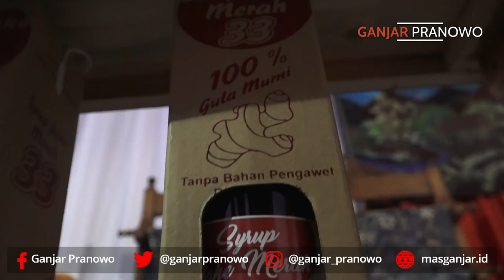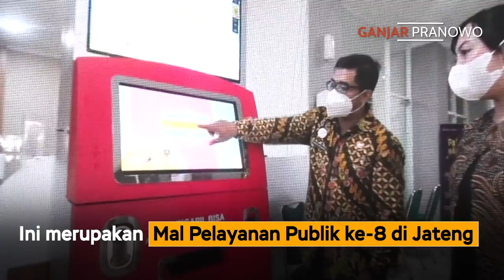MAL PELAYANAN PUBLIK KE-8 DI JAWA TENGAH ADA DI KENDAL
Mal pelayanan publik (MPP) di Kabupaten Kendal menjadi pusat pelayanan satu atap kedelapan yang telah diresmikan di Jawa Tengah.

Sebelumnya sudah ada MPP di Banyumas, Kebumen, Batang, Jepara, Surakarta, Pati, dan Salatiga.

Kehadiran MPP ini selain untuk memudahkan masyarakat dalam mengakses perizinan, juga mendorong percepatan kegiatan usaha terutama yang dijalankan oleh UMKM. Terlebih di MPP Kendal ini bekerjasama dengan sejumlah start-up yang levelnya sudah unicorn, seperti Gojek, Tokopedia, dan Grab.

Tentu kita harapkan kedepannya bukan hanya iklim perizinan yang makin mudah, namun juga UKM Kendal semakin moncer dan dikenal masyarakat Tanah Air dan dunia.